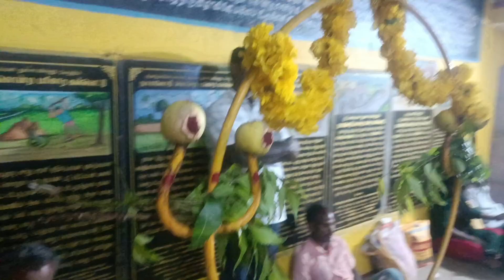மாசி மாசம்அமாவாசை முன்னிட்டு மயான கொலை நேரத்தில் அம்மன் ஆவேசத்தில் அருள் தரும் காட்சி